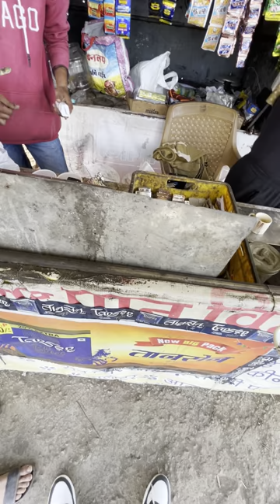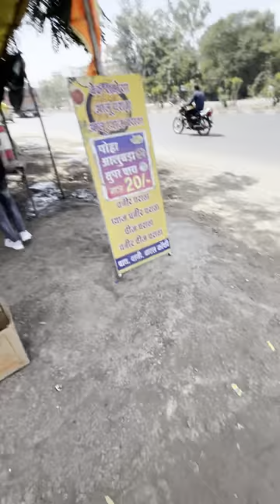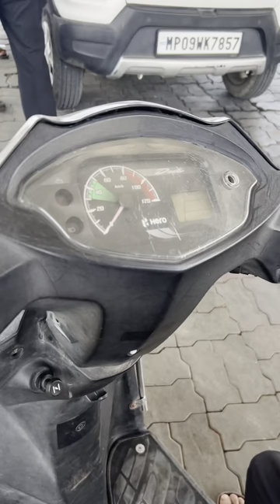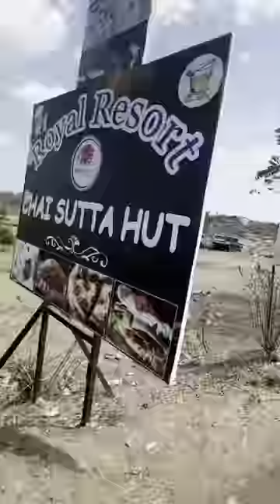Patalpani waterfall Indore